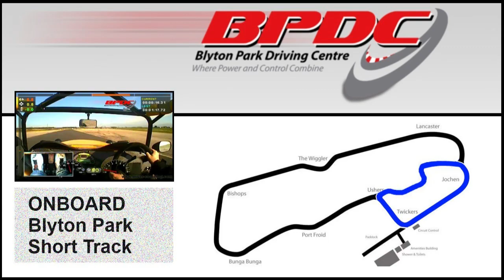FIRST LOOK! Onboard Blyton Park NEW Short Track - Driver Training/Trackday Venue opens new section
- This is the brand new SHORT TRACK which has just been completed at the Blyton Park Driving Centre. We were the very first to drive this section (Tue 6th March 2012) and the tarmac was only just set but it provides a very short alternative to the long track and ideal for driver training where you want quick repetition of corners and corner complexes.

We used this particularly for Race Start practice, something that is very hard to do on anything but a private venue but also, with this short track we could do the race start, drive round the circuit and line up back on the grid for the next start in less than a minute.

The car in the video is the SR2 from RoadRunnerRacing, a kitcar based on the Mk1 MX5 runnig gear and engine.

Video is captured on a Video4 setup from Race-Technology. I use this system extensively in my driver coaching where we are able to compare data & video down to minute detail to help the driver improve at a faster rate.

Why not subscribe to my channel for the very best onboard videos on Youtube, over 400 videos already uploaded and new ones posted every week, from race series' and trackdays all over the world.

If you enjoy this video please consider adding it as a favorite or giving it a thumbs up :)

THANKS.